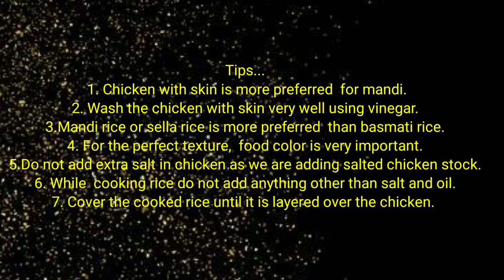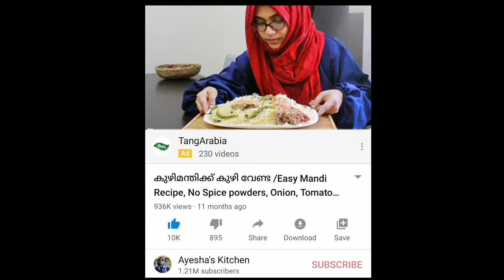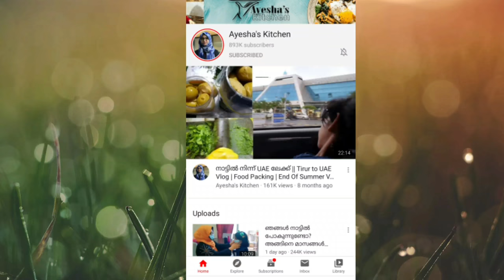Restaurant Style Mandi/ഇതിലും രുചിയിൽ സ്വപ്നങ്ങളിൽ മാത്രം/Chicken Mandhi Recipe in Malayalam/Ayeshas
Ayeshas kitchen Mandi recipe in Malayalam
Try this chicken mandi recipe at home and you will never order restaurant mandhi again.

എന്റെ മിക്ക വിഡിയോസിന്റെയും ഒരു 1 മിനുട്ട് short version എന്റെ instagram പേജിൽ കൊടുക്കാറുണ്ട്ട്ടോ. സമയമുണ്ടേൽ ചെക്ക് ചെയ്യണേ